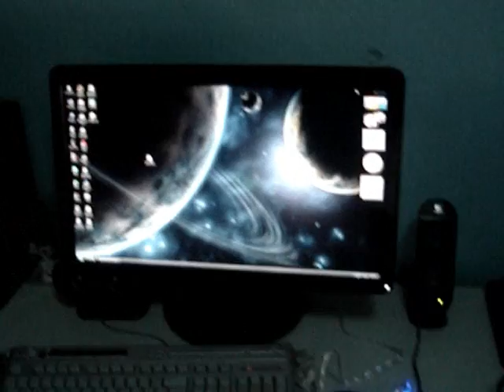My Gaming Setup: Beta 2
My Room: My Little Gaming Setup Not Much